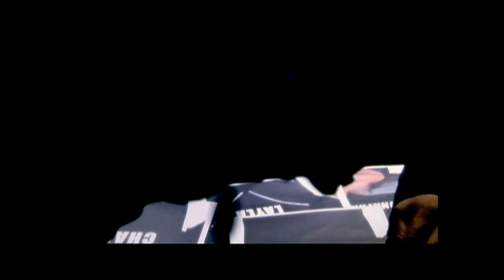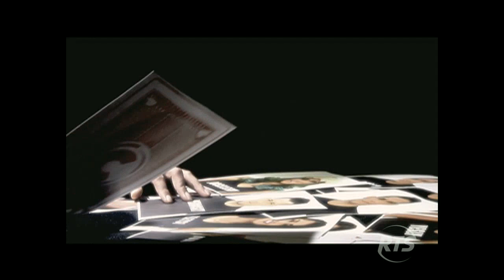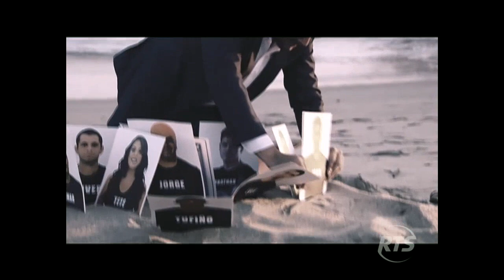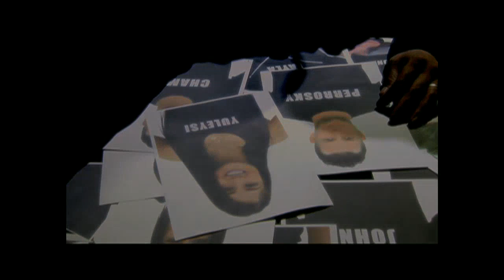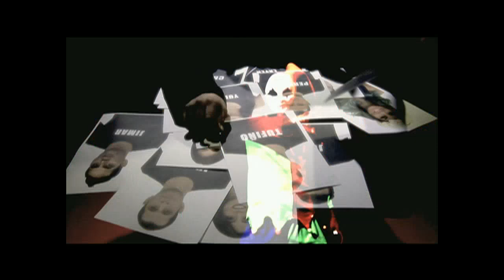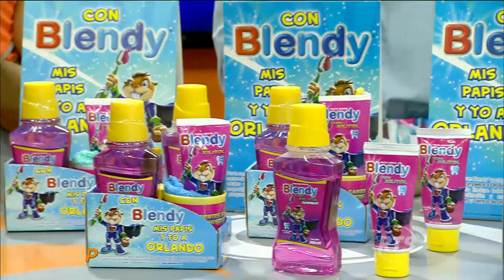Combate: Programa del 2 de Mayo 2016